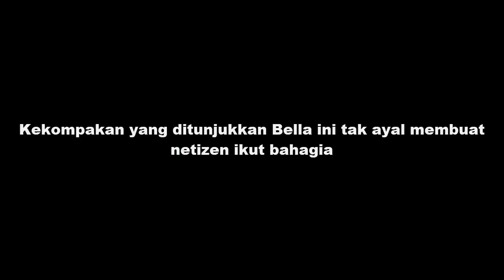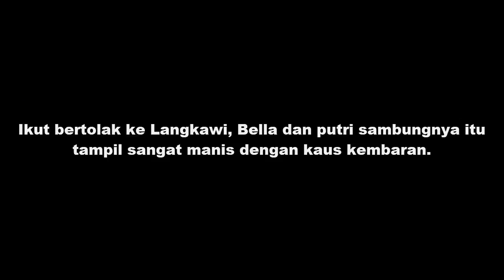Dukung Engku Emran Ikuti Lomba, Manisnya Laudya C. Bella Aleesya Pakai Kaus Kembaran